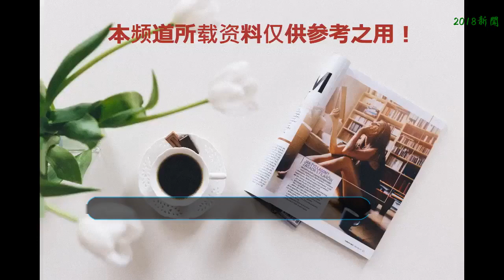巜非誠勿擾》男嘉賓癡迷虛擬偶像 渴望找到現實中的?初音未來″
江蘇衛視《非誠勿擾》來自北京的男嘉賓楊濤是一名銀行職員，每天過著朝九晚五的生活。2012年的時候，楊濤正處于人生低谷期，正好聽到虛擬偶像初音未來的歌，一下子就被吸引住了，“一個軟件都能自己發出聲音，我還有什么站不起來的呢？”。
    從感恩到感激，從感激到崇拜，從此他就成為了初音未來的鐵桿粉絲，2015年開始，每一場演唱會必去，各種手辦及周邊買不停，投入了好幾萬。
    曾經，楊濤是個重達250多斤的大胖子，父母承諾如果減肥成功就支持他去日本參加初音未來十周年的活動。為此，楊濤竟然在一年不到的時間，減掉了將近100斤！
    在江蘇衛視《非誠勿擾》的舞臺上談及擇偶標準，楊濤表示：“初音未來就是我心目中完美的理想女性形象，可惜在現實生活中還沒有找到一位讓我這么心動的人。
    我知道動漫和現實中是有差別的，畢竟現實中的女生是有血有肉的生動形象，但我理想中的女生就是像初音未來那種甜美嬌小可愛的類型。此外，我希望未來的那個她最好也能喜歡初音未來，喜歡動漫。如果你實在不喜歡也沒關系，只要不反對我喜歡這些就行。”